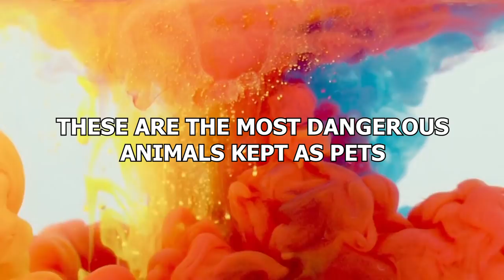15 Most Dangerous Animals Kept as Pets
When it comes to pets, most of us choose the nice and friendly animals: like kittens! But some people clearly like living with a sense of fear. Because some people don’t pick the cute animals for company. Some people choose the scariest ones available! These are the most dangerous animals kept as pets!